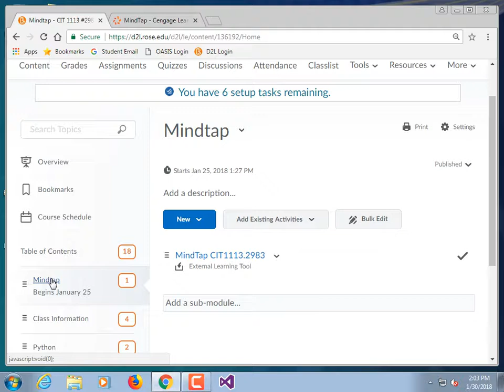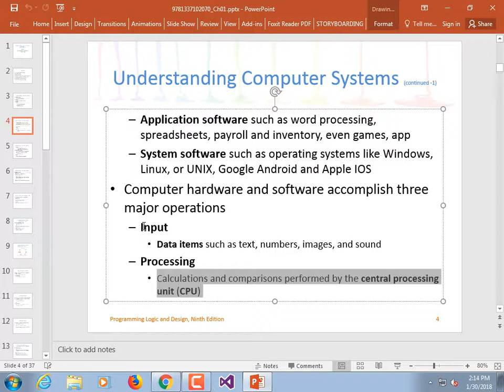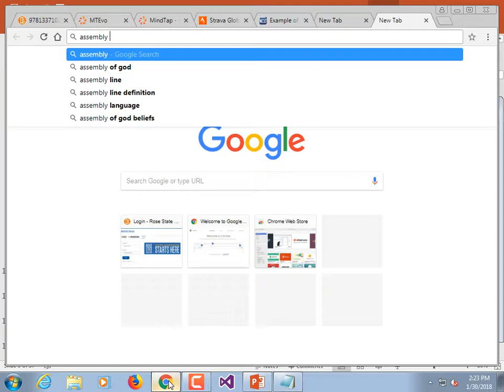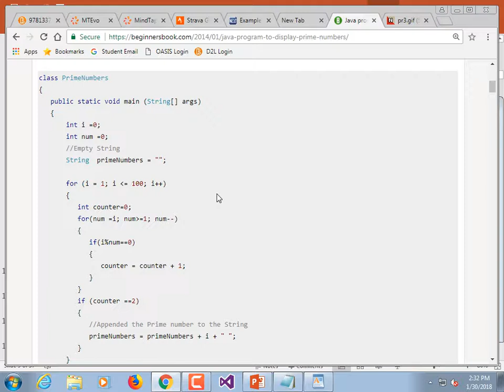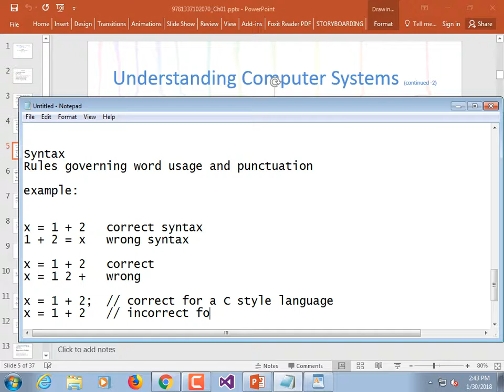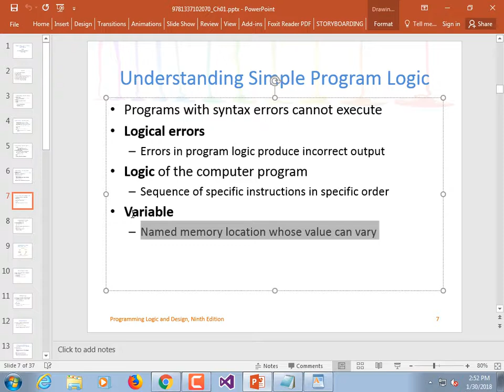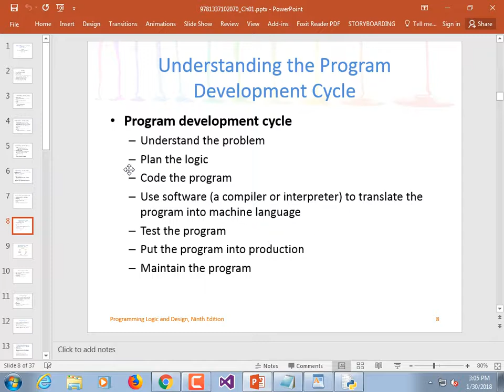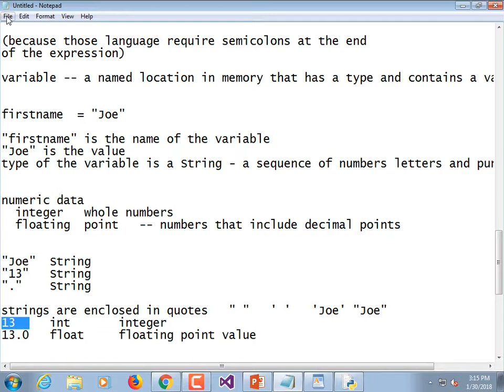CIT1113_2983 (Jan 30 2018)